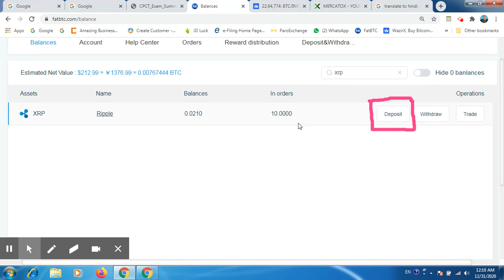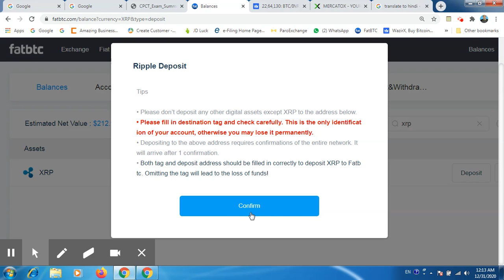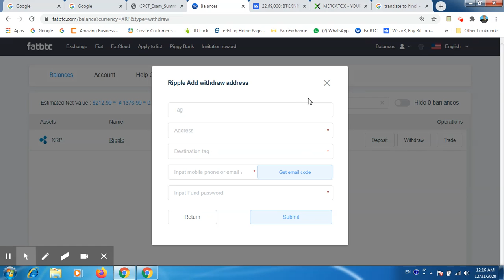RIPPLE DEPOSIT ADDRESS FATBTC EXCHANGE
shivam prajapati

whatsapps / telegram contact -   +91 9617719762

india